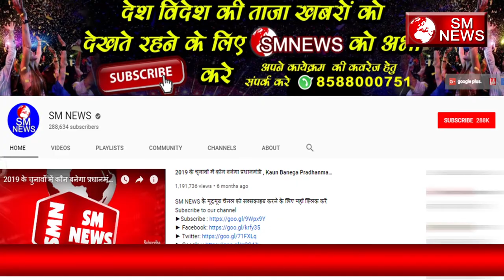मायावती ने कांग्रेस को दी चेतावनी और कहा यह